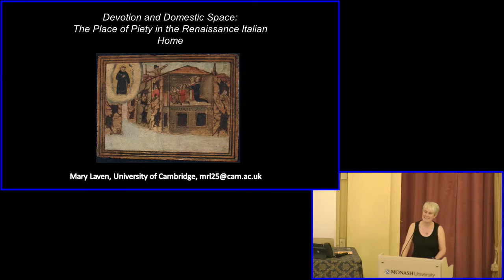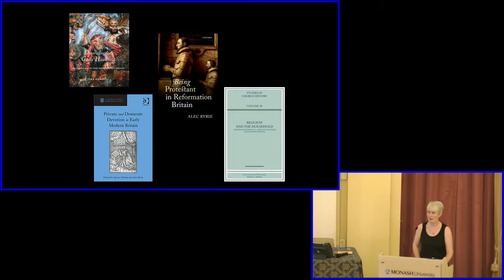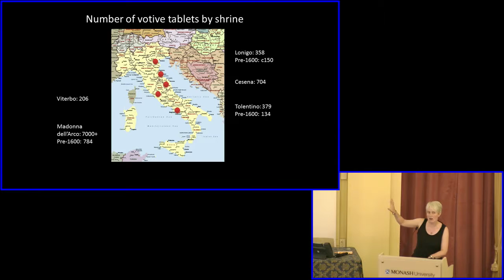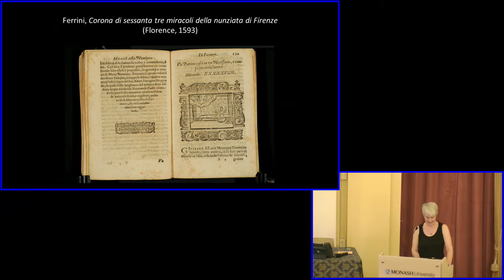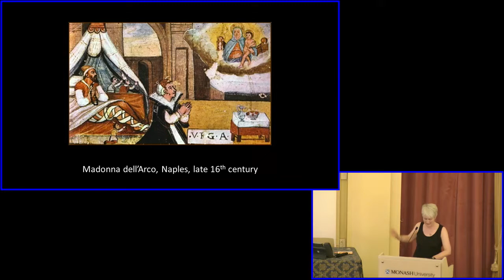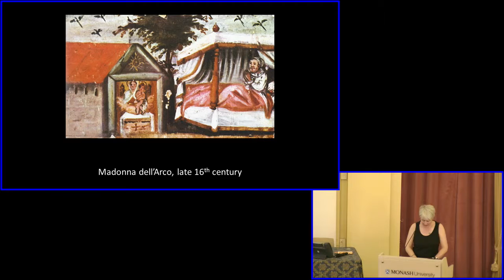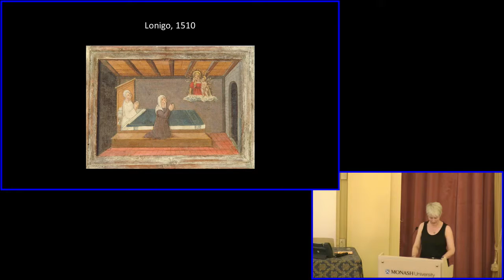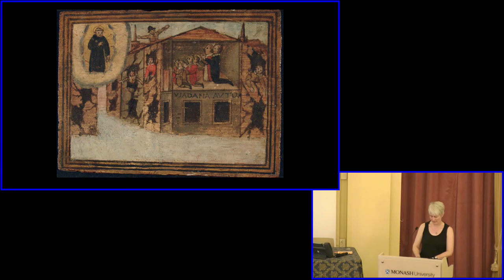3 - Devotion and Domestic Space: Doing Miracles in Renaissance Italy - Mary Laven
Renaissance Religions: Modes and Meaning in History (2nd day) - Monash University Prato Centre